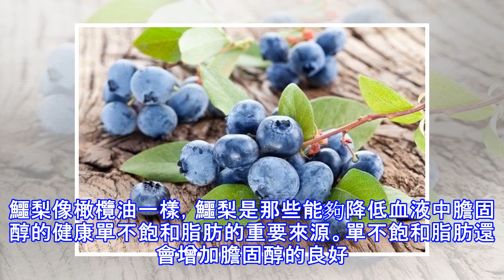國外評選，天然的15種食物，是膽固醇的「剋星」，讓你遠離疾病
1.西紅柿當涉及到健康益處時，西紅柿幾乎得不到應有的關注。有一段時間，人們甚至認為吃西紅柿可能會殺死他們！現在，我們知道西紅柿對健康有很大的好處，主要是因為它們含有大量的番茄紅素。已知西紅柿能降低低密度脂蛋白膽固醇以及甘油三酯，這就是為什麼你可以在心臟健康飲食中看到西紅柿。西紅柿最重要的一點是，當你烹飪番茄時，它們會釋放出更多的番茄紅素，但不要讓它阻止你在沙拉或三明治中吃大量的生番茄紅素。 2.燕麥片燕麥粥是最好的抗膽固醇食物之一！早餐吃一碗健康的燕麥片，以美味的方式降低膽固醇！燕麥片通過直接吸收血液來降低膽固醇水平。燕麥片中的纖維也有助於保持飽足感。已經證明吃燕麥片可以降低糖尿病和心臟病的風...